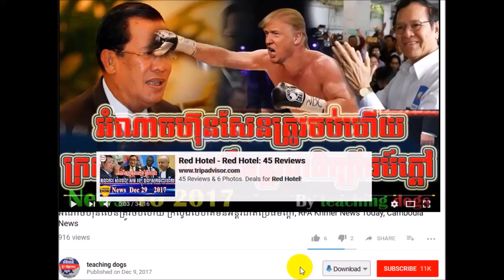អ្នកវិភាគថា ហ៊ុន សែន ជា​មេដឹកនាំដែល​មិន​ចេះ​ទទួល​ខុស​ត្រូវ, RFA Khmer News Today, RFA Khmer Radio